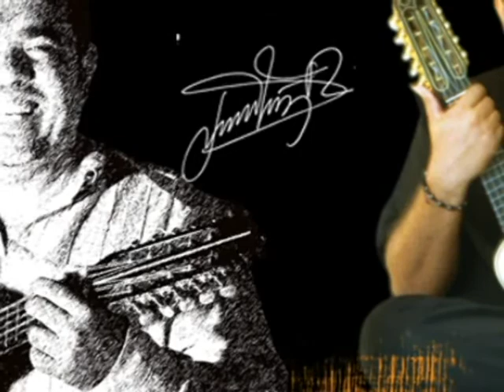CORTINAS LATINOAMERIACANTO mpeg2video